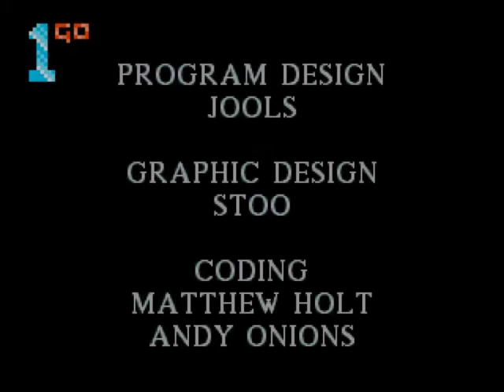1GO Short Play - Cannon Fodder (Mega Drive/Genesis) (With Commentary)